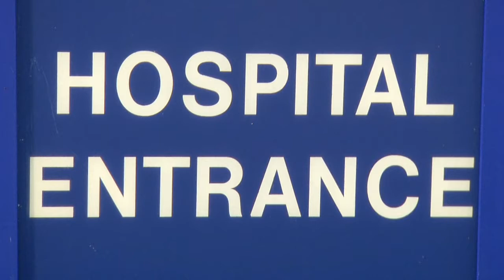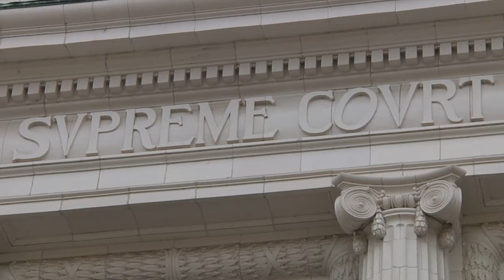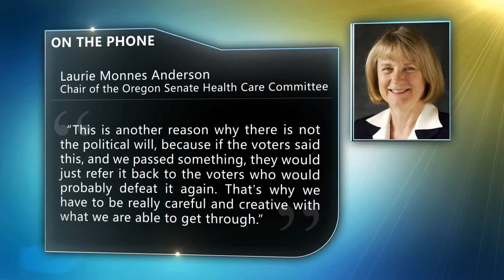MDiTV News: How do You Start a Brawl Between Lawyers and Doctors?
-- If you want to spark a brawl gather together some lawyers, doctors and others from across the political spectrum and say two little words: medical malpractice.

Some will argue passionately that tort reform is essential to control health care costs and that high premiums are forcing some doctors to quit. Others will argue that with equal passion against limiting a patient's right to seek compensation and that while some specialists pay high premiums, malpractice insurance and awards account for just a tiny fraction of the nation's health care bill.

Yet despite the strong views, tort reform didn't really figure into the new federal legislation on health care except for 50 million dollars to fund some state demonstration projects to test proposed reforms. That mismatch between passion and action doesn't surprise some veterans of tort reform battles in Oregon.